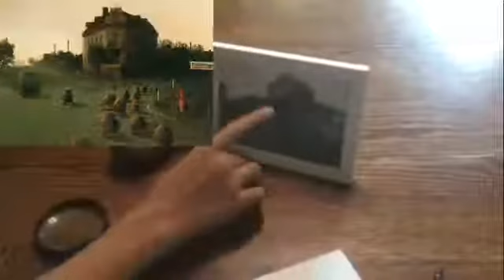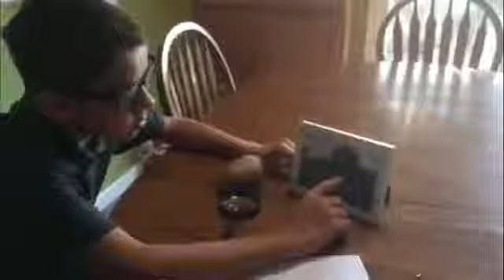The Art Around Us